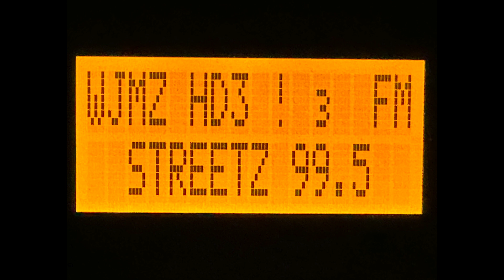WJMZ-HD3 Anderson / Greenville, SC (W258CB Greenville) “Streetz 99.5” Legal ID 11/21/23 1pm (OTA)